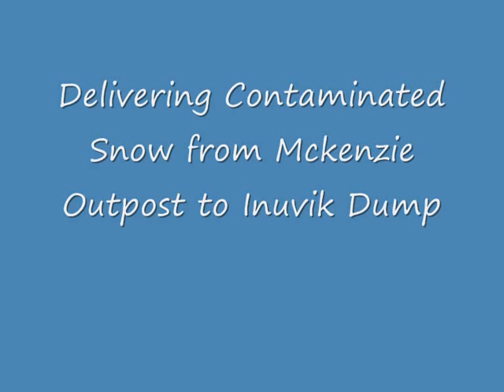Ice Road Trucking SE1 EP2